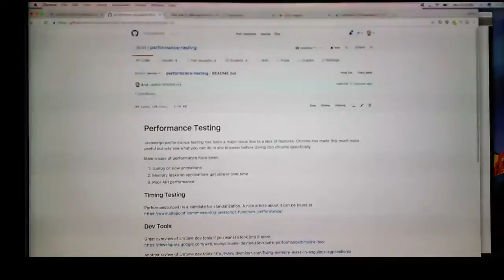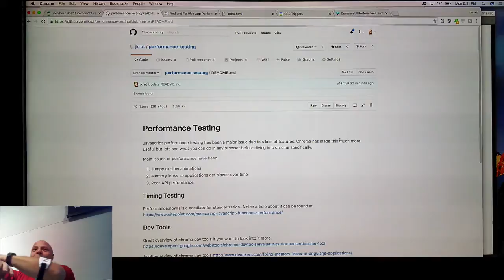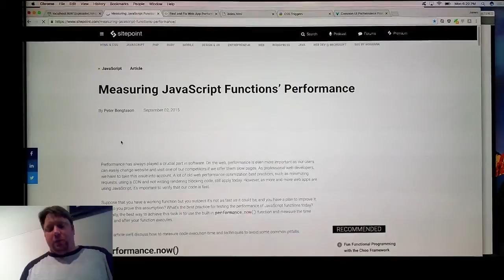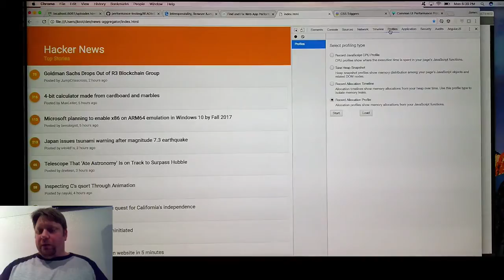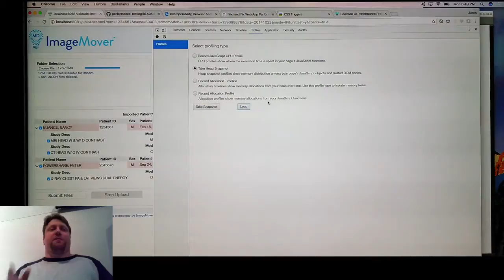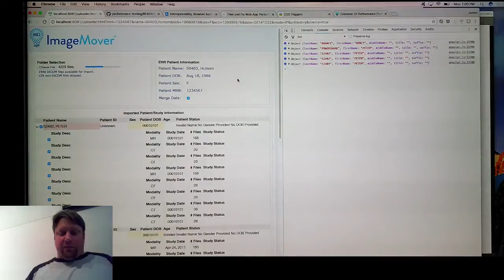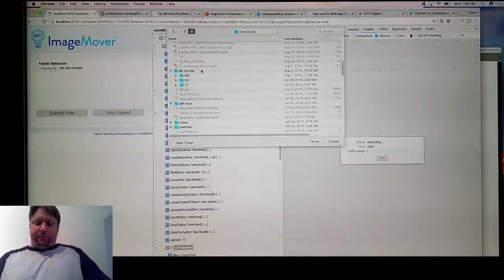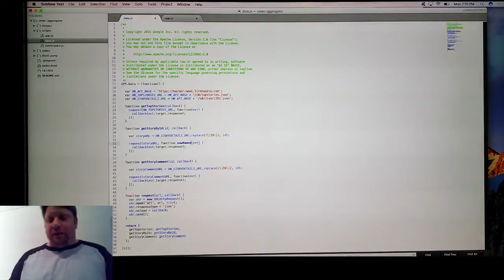performance testing with James Krot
MadJS November 21, 2016 meetup